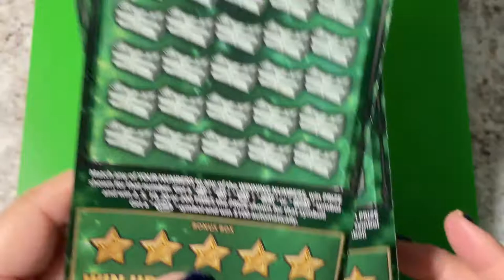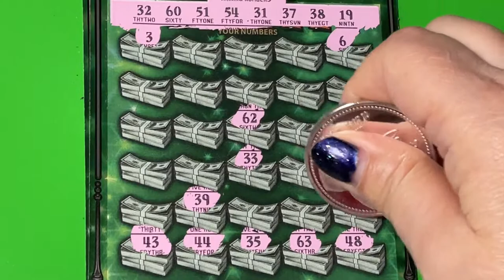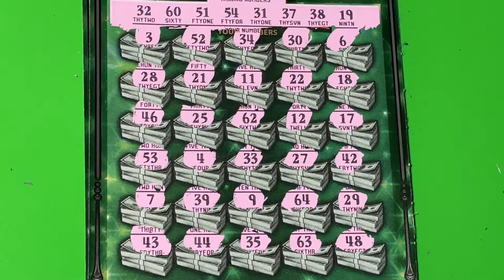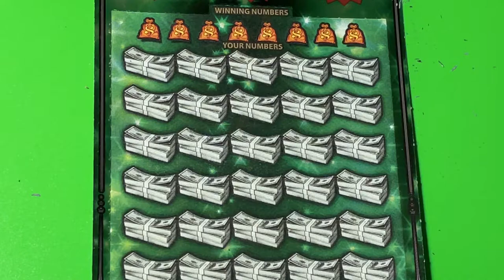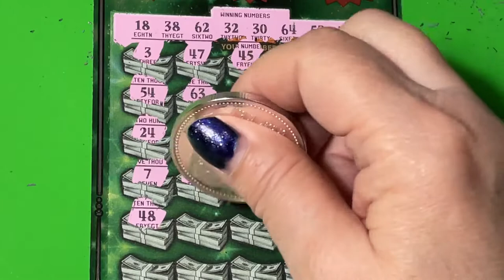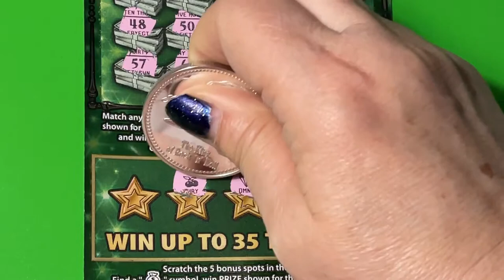FASTEST ROAD, BIG GREEN TICKETS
Looking for the winning ticket! We are a family that loves to scratch a variety of instant tickets. We are hoping to win something big! Come along with us and wish us luck! If you would like to buy a Florida Lottery ticket, I will go in on half the cost of the ticket and I will split the winnings 50/50 with you. That way we have twice the chances of winning if we buy two tickets. We do have playlists for you to watch, where the tickets are grouped by dollar amounts. Be sure to watch the playlist titled "Important Information" for links that you should not click on if found in our comments section. Have a blessed day!